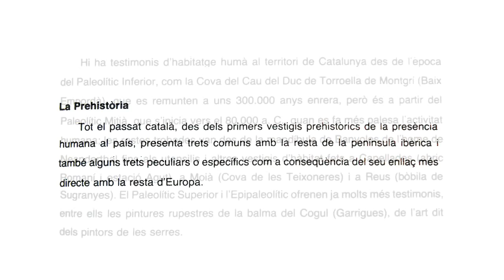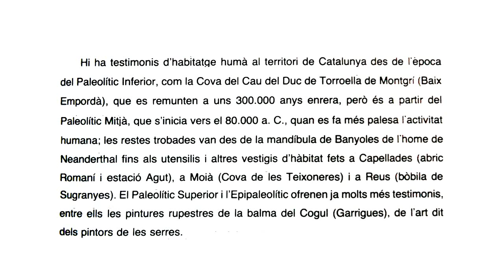dictat 2 la prehistoria 1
Per pacticar el català. Una nova videolliçó d'alteraula